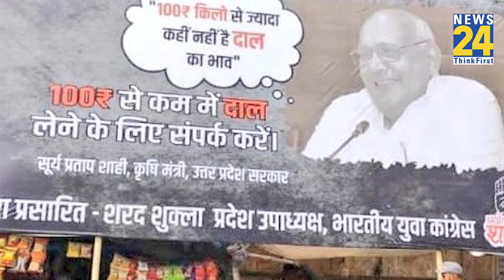'100 रूपये से कम में मंत्री जी से दाल लें', Congress ने पोस्टर जारी कर Surya Pratap Shahi को घेरा